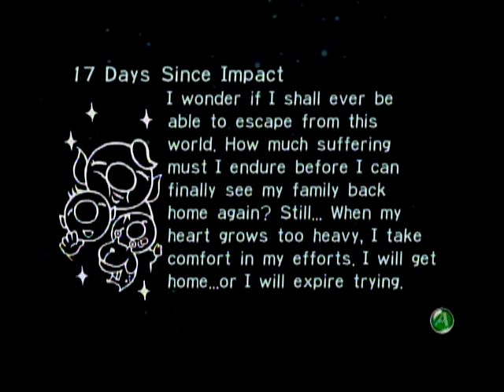Pikmin Gamecube Day 17 No Commentary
I'm currently playing mostly Nintendo games but will include many many different consoles in the future!

subscibe to my back-up channel:
- This video is free to use, edit, and monetize in your videos.

YOU ARE NOT ALLOWED TO:
- Re-upload the video to your channel.
- Claim the video is yours.